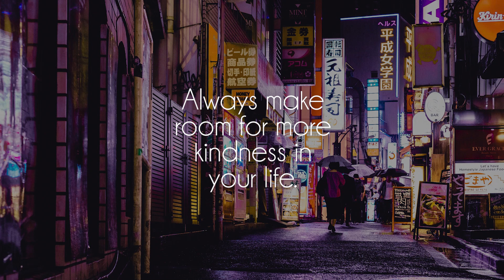lonemusic - cozy nights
Great song by talented lonemusic, show him some love on soundcloud!